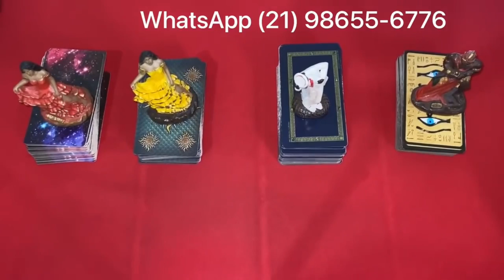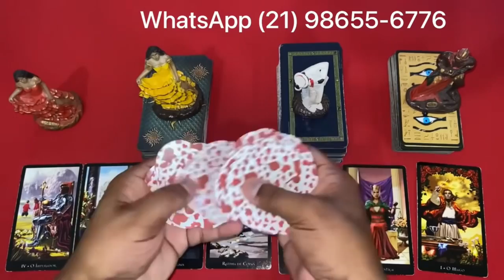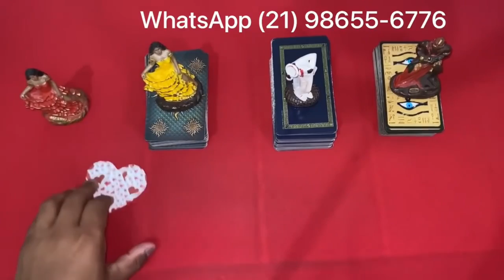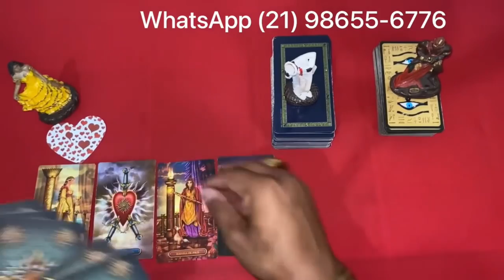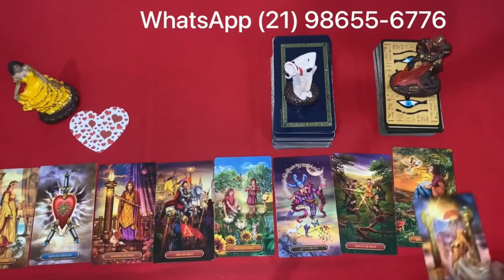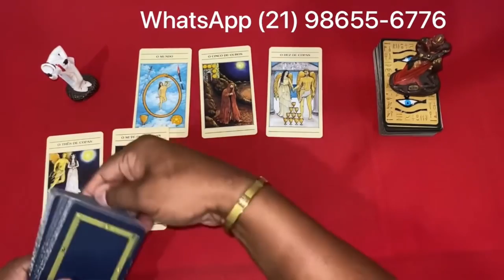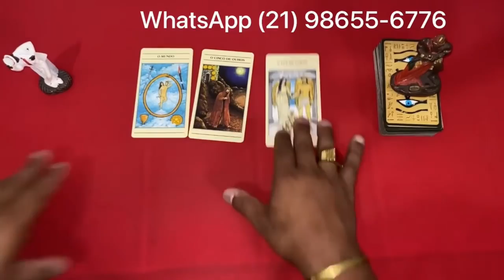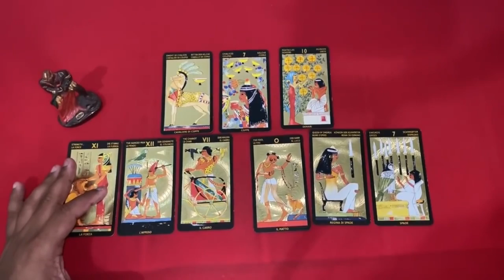Descubra Suas Respostas Com o Tarot Responde 🔮 | Leitura de tarot Diárias e Interativa